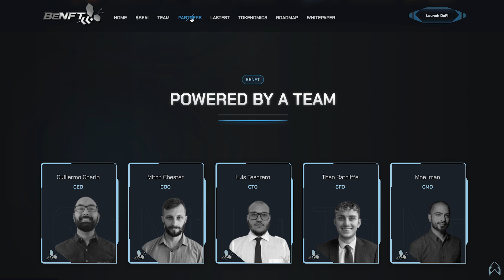BeNFT Solutions Website